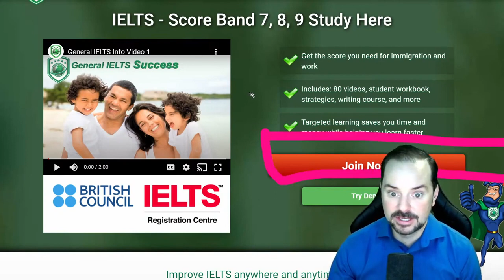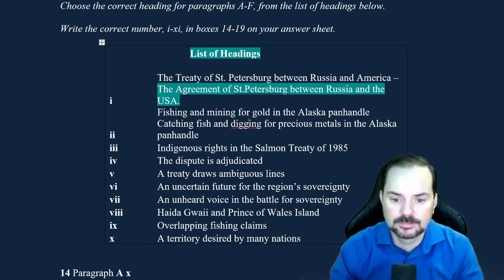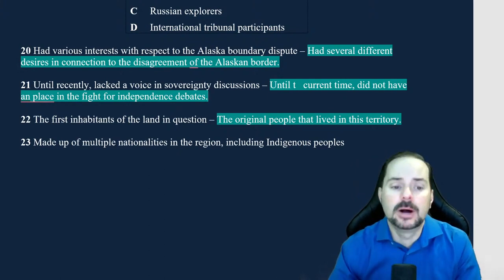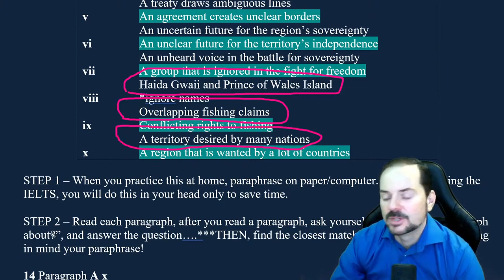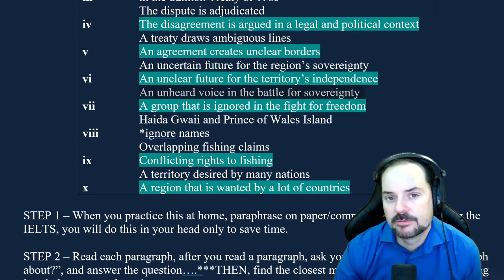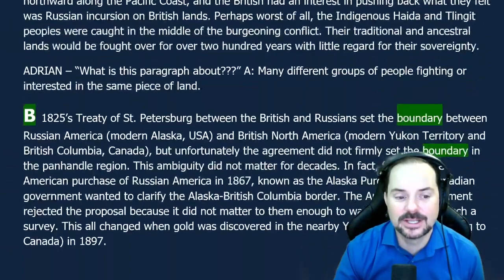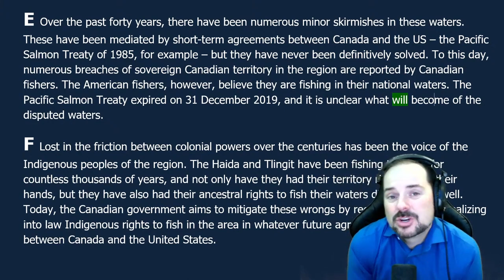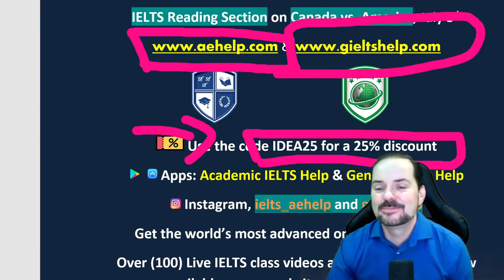IELTS Live Class Recording - Reading Section on Canada vs America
This video teaches important concepts for the IELTS reading section. This video is a part of a series that teaches the steps necessary to achieve a high score, between 7 to 9, on the IELTS reading section questions. The series shows general strategies of paraphrasing, critical thinking, and visualization as well as specific question strategies. The series includes several sections that teach comprehension of a variety of texts such as info posts, magazine excerpts, T.V guides, and more. This series will teach you the skills that will help you to reach success on this question in the 60-minute time limit. Follow the instructions carefully and make sure to practice. It is important to try different types of questions for the reading, so you can think quickly and logically. Practice will help with the speed and comprehension of reading. Enjoy. Follow us now on Instagram @gieltshelp